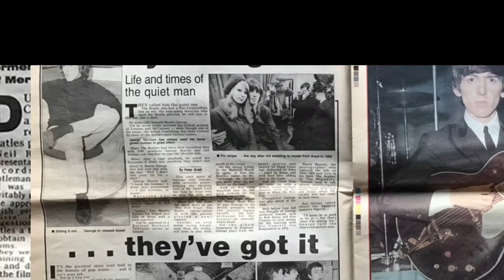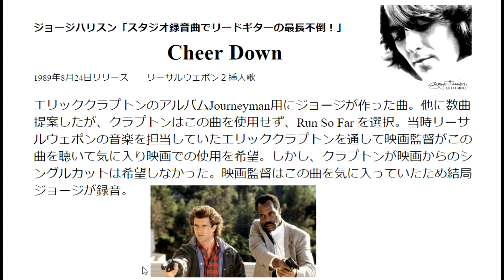ジョージハリスン「絶頂期にスライドギターを長時間ぶっ続けで弾きまくった曲」